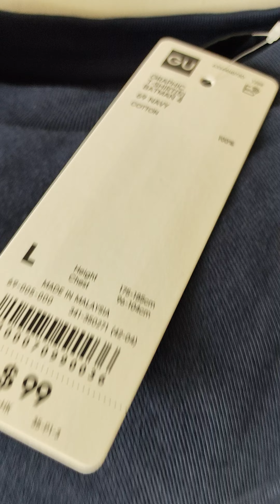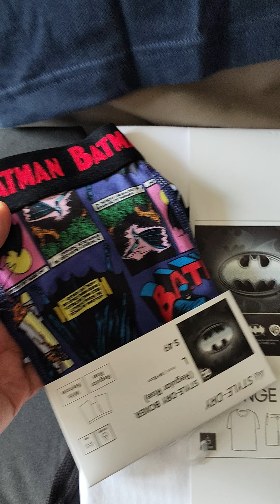I went Batshopping!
I recently spent HK$888 at GU (a subsidiary of UNIQLO) on their Batman themed series of clothing.  Thanks to Johnny for letting me know about the collection.